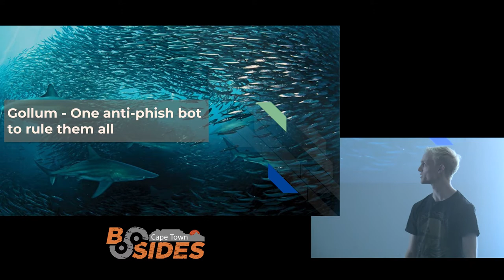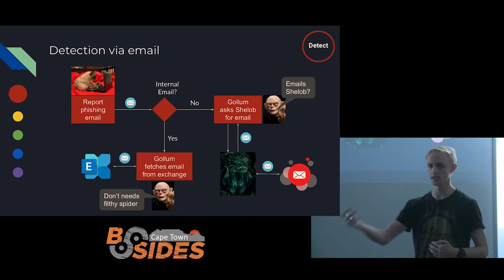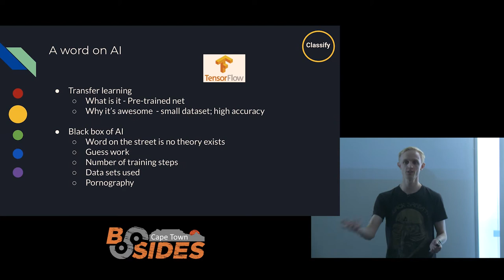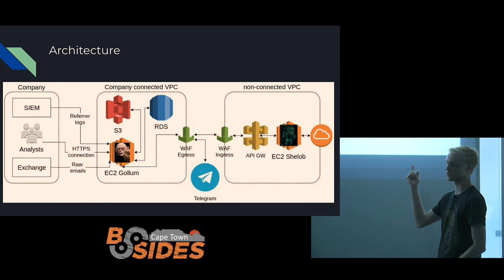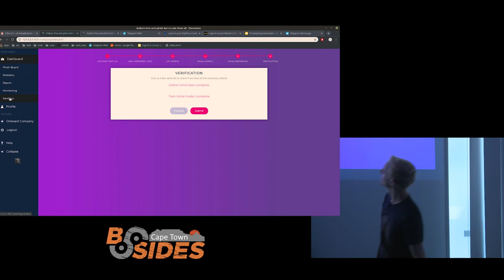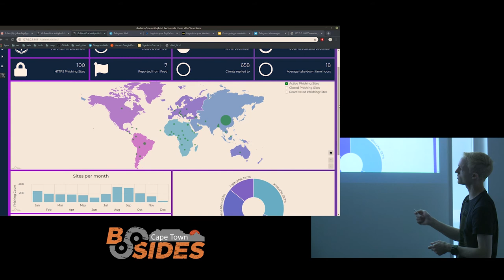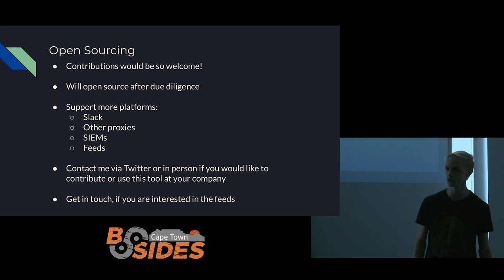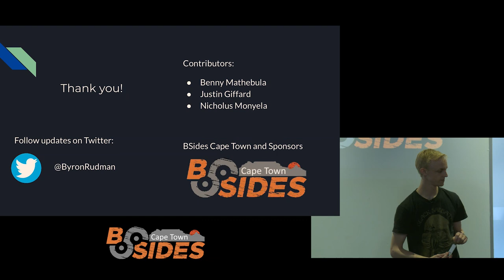BSIDES CPT 2019 - Gollum: One anti-phish bot to rule them all - Byron Rudman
Title: Gollum – One anti-phish bot to rule them all

Abstract:
Credential phishing scams cost companies and the general public millions of Rand every year and also degrade the reputation of targeted companies. Gollum’s purpose is to detect, report and track phishing sites. It does this using website referrer logs, anti-phishing feeds and client reports to automatically find phishing targeting a brand. These sites are then reported to anti-phishing feeds which in turn populates commonly used browser black lists.

Gollum parses links and attachments from client emails, which are used to classify the email as phishing. This is achieved using image recognition applied to screenshots taken in a headless browser. Gollum also makes use of HTTP GET requests and the html of the website to decide if it is phishing. Phishing sites which fetch content from the target will appear in the targets referrer log. This is an additional resource which Gollum utilises to detect phishing. Gollum includes a Telegram bot to facilitate the reporting and verification of phishing sites. Additionally it includes a web front end for viewing statistics and loading phishing pages in a “sandbox” environment. It is written in Python, is hosted predominantly on cloud infrastructure and is deployed using Terraform and Ansible.

This tool has been in production at one of the large banks in South Africa for several months now and interesting statistics have been gathered which will be shared in the talk. Gollum is also set to be released as an open source project.

Speaker Bio:
I Studied information engineering at WITS and started working at Absa bank in 2015 in the cyber security team. For the last year I have been the lead developer on a SOAR tool, automating cyber security processes.

My team and I use a DevOps life cycle when implementing solutions which I plan on including in the talk. I am in the process of obtaining the OSCP certification and will (cross fingers) be getting it mid next month.

I have a passion for automating cyber security processes and believe that it will become mandatory in every cyber security team as adversary’s become more autonomous.